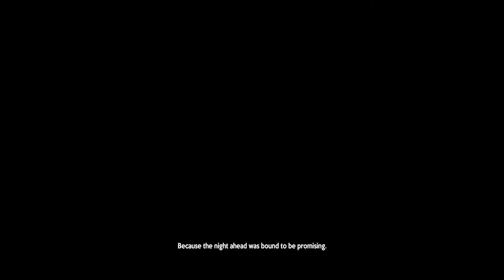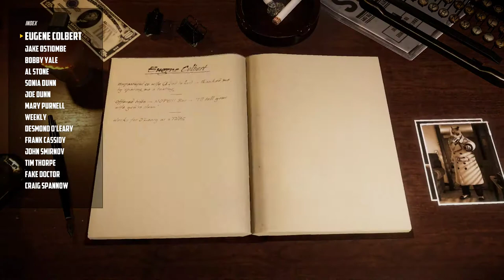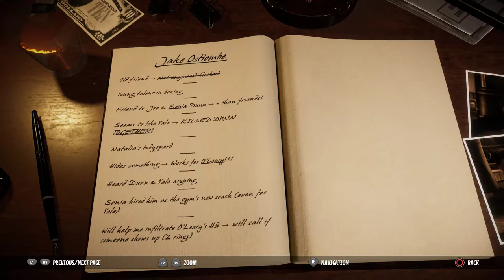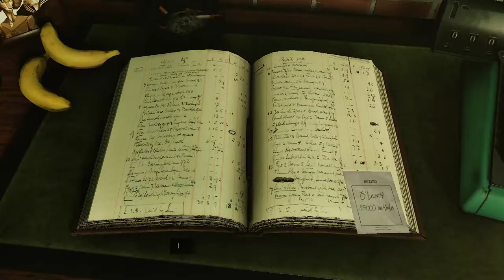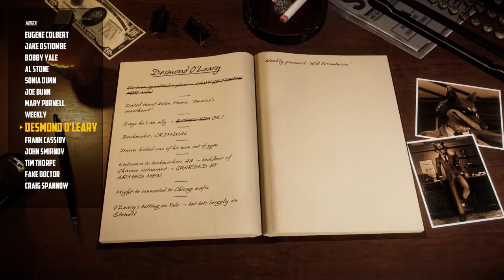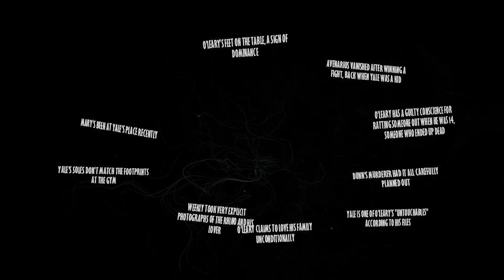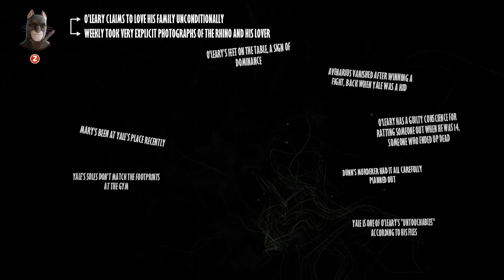Blacksad: Under The Skin | Episode 5 | Gameplay Walkthrough No Commentary PC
Do comment if you would like to see any other games.
Game running on Asus GL502 laptop with GTX1070. Nvidia optimized setting.